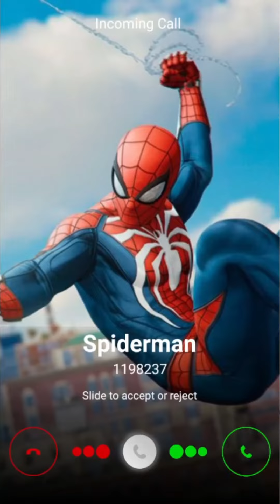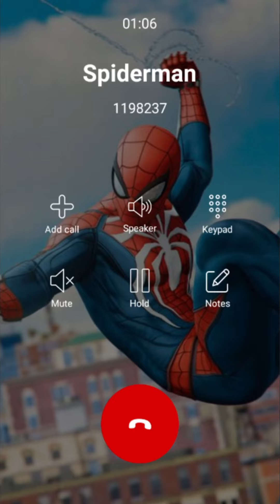Llamada Falsa de Spider Man